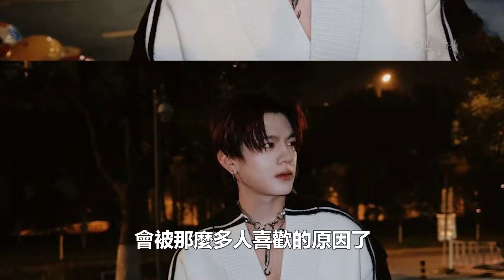《披哥4》石凱情商被阿那如玩得團團轉，高卿塵直言其行為太“渣男”，眼球卻看另外一個人！網友：啥意思明說呀！數個超能力#石凱#阿那如#高卿塵